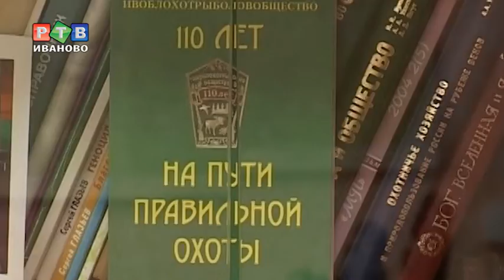Ушел из жизни Григорий Воропаев